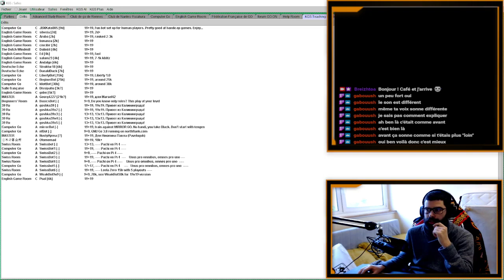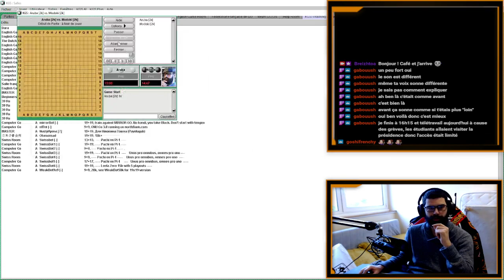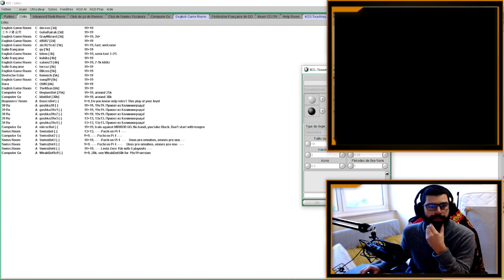Parties Commentées Niveau 2 Kyu KGS (8) | Jeu de Go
Jeu de Go : Partie Commentée. Dans la vidéo d'aujourd''hui, je vous propose de revoir mes parties du stream Twitch du 16 février 2023 sur le serveur de Go KGS.

J'y commente ma stratégie, mes décisions et les coups adverses. Puis je tente d'analyser quels ont été les coups clés qui ont décidé l'issue des parties.

Si vous avez apprécié la vidéo, vous pouvez soutenir la chaîne en aimant la vidéo et/ou en donnant votre avis / ressenti dans la section des commentaires.

Ne manquez aucun stream, cliquez sur "Follow" !
Toutes les infos importantes dans les sections "À propos" et "Calendrier".

Vos avis et commentaires importent, n'hésitez pas à les partager !

Suivez-moi pour plus de contenu :

Twitch (En ligne tous les mardis et jeudis à 20h !)

Découvrez aussi d'autres passionnés de Go :

TherapieGo : @TherapieGo
Râleur : @ralerautourdugoban
MDZ : @MDZGo
FulguroGo : @FulguroGo
FFG : Fédération Française de Go
SITS : @stonesintheshell4089

Besoin de ressources supplémentaires ?